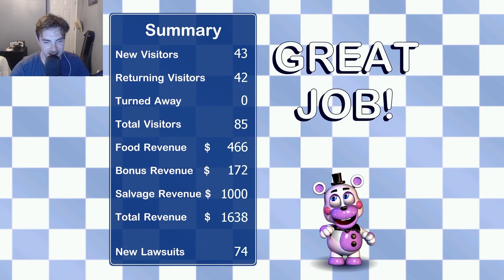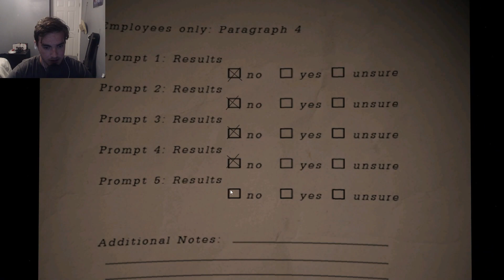Five Nights at Freddy's 6 Episode 2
GET US OUT OF HERE!

►Editor: Me! :P